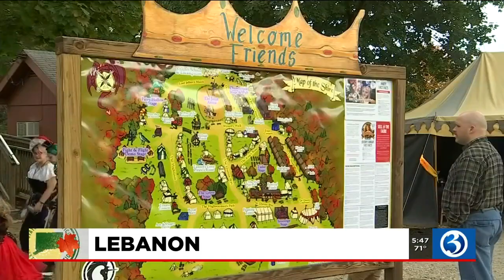20 Towns ventures to Lebanon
20 Towns shows you all the different things Lebanon has to offer, including a renaissance fair.